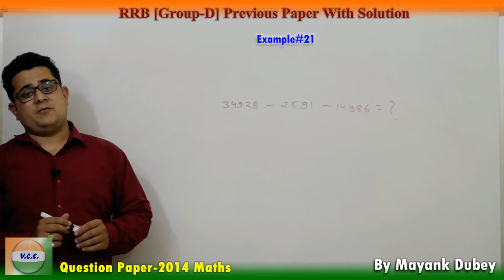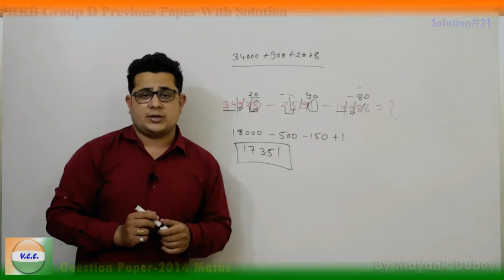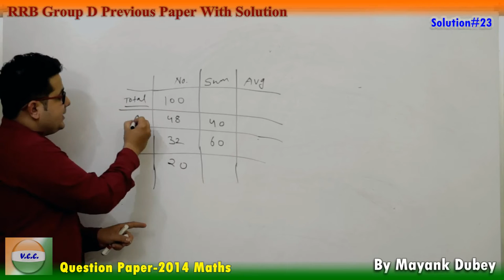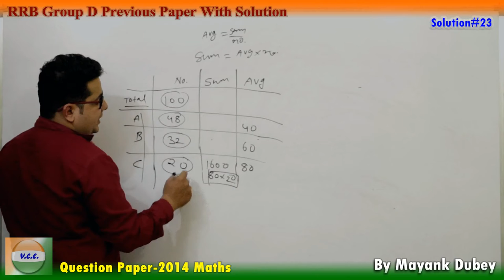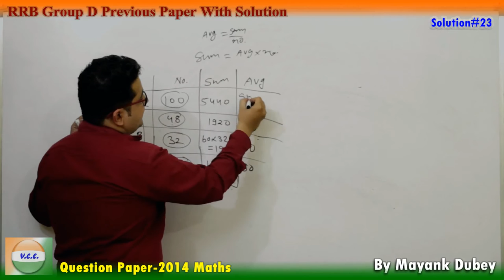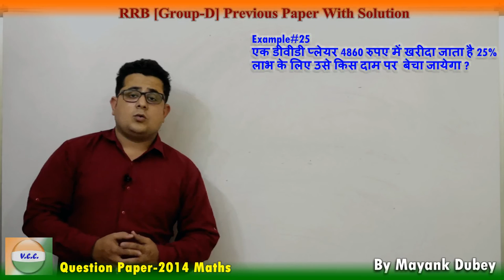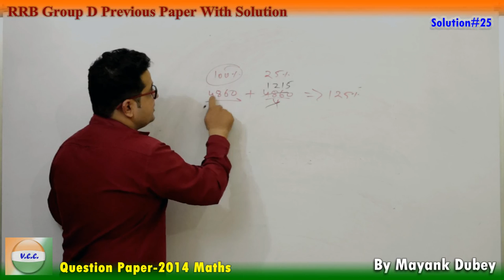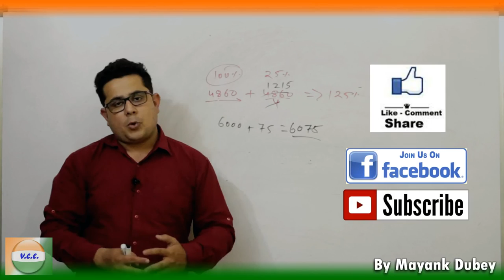Railway RRB [Group-D] 2014 Papers with Solution Part#04